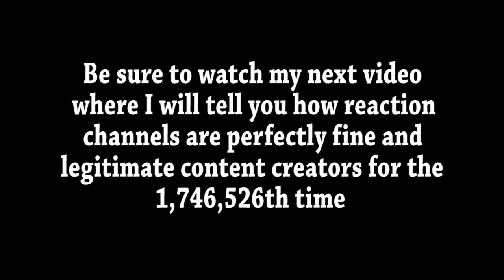Zayjack the #1 reactor reacts to @GradeAUnderA- GRADEAUNDERA VS. ZAYJACK?!?!?!?@?$?#^%*&^%&(&*$^_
A completely serious in-depth analysis  of GradeAUnderA's TERRIBLE reaction channels grideo.

If you laugh at this video then you're pretty much Hitler.